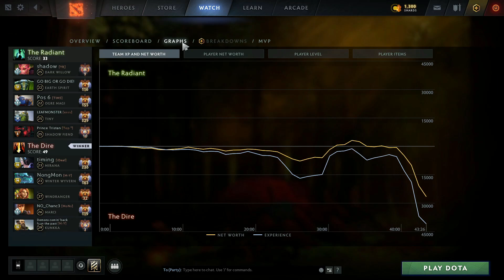23SAVAGE CARRY KUNKKA - SITUATIONAL NULLIFIER BUILD DOTA 2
23SAVAGE CARRY KUNKKA - SITUATIONAL NULLIFIER BUILD DOTA 2